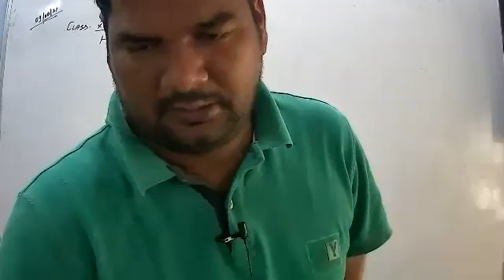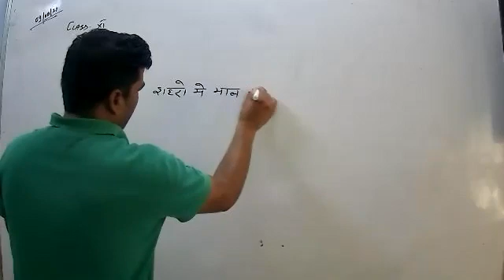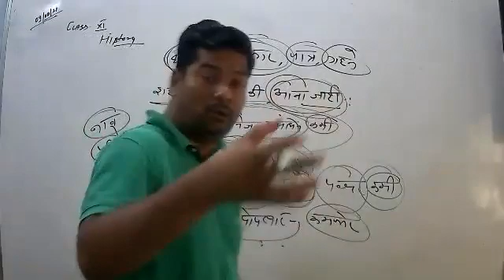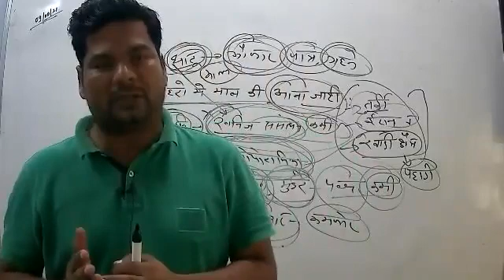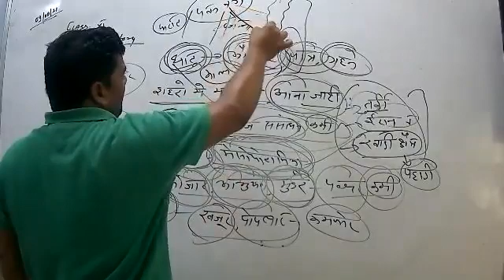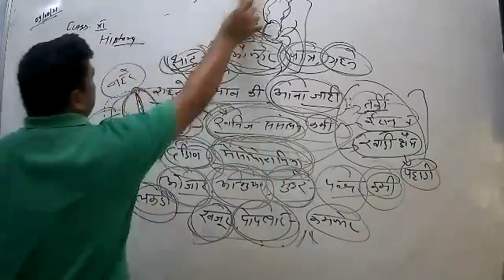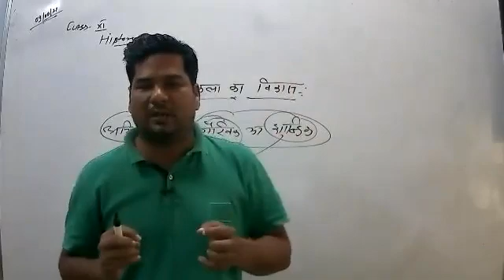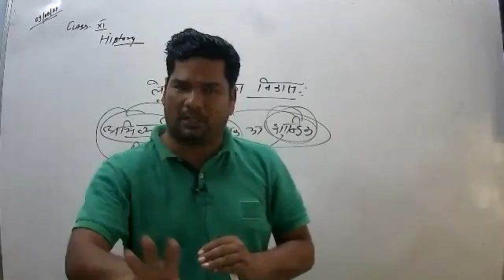LIVE CLASS-11th HIST.CH-2#लेखन कलां और शहरी जीवन (09.08.21)